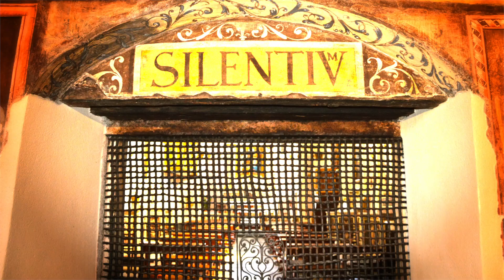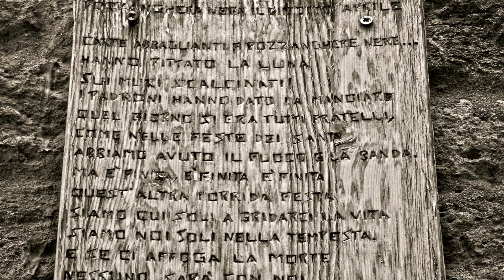Basilicata - Cap. 4°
"Lucania. Ascoltando il Silenzio - Cap. 4°".
In questo capitolo: Irsina e Tricarico
I luoghi dei Capitoli precedenti:
- Pimo Capitolo ): Accettura e montagna materana. Parco della Grancia. Vulture e Laghi di Monticchio. Venosa e Orazio. Castel Lagopesole (Castello di Federico II). Acerenza. Palmenti di Pietragalla.
- Terzo Capitolo ): Aliano. Castelmezzano e le Dolomiti Lucane. Guardia Perticara. Craco.
Quality: 1.080p HD
Photographer: Sandro Sansone
Soundtrack: Free Music from YT
Project, concept and design, light effects, editing and mixing music: Sandro Sansone